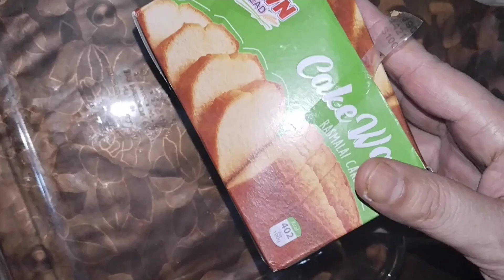No bake gluten free Mango dessert recipe by All in One with Fatima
"Mango Dessert":

"Sweeten your summer with our Scrumptious Mango Desert Recipe!

Indulge in the tropical taste of juicy mangoes, perfectly blended with creamy textures and a hint of sweetness. Our Mango Desert is a refreshing oasis for your taste buds, transporting you to a paradise of flavors.

Join us as we reveal the secrets of this mouthwatering dessert, crafted with love and a touch of magic. From the ripest mangoes to the crunchiest toppings, every bite is a delight for the senses.

So, what are you waiting for? Click play, and let's dive into the sweet world of Mango Desert!